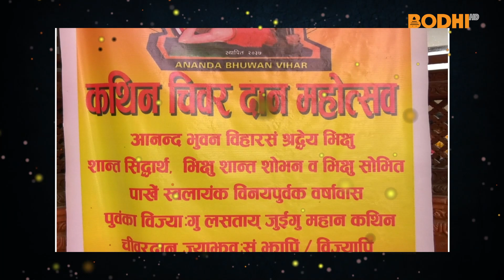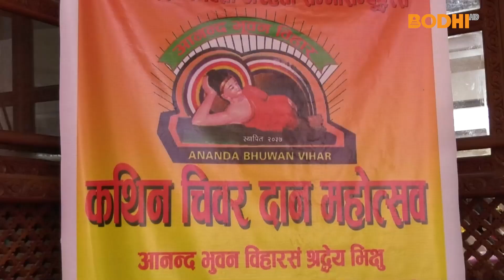महान कथिन चीवर दान | आनन्द भुवन विहार | BODHI TV